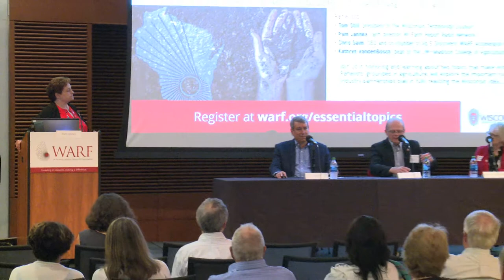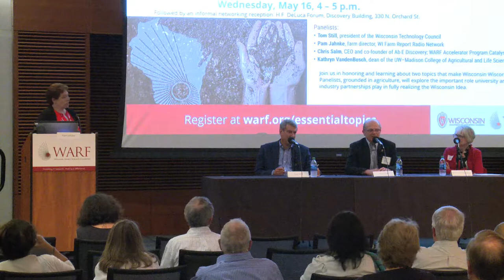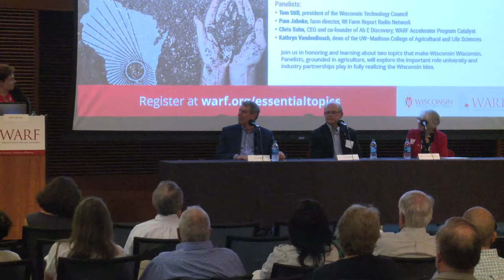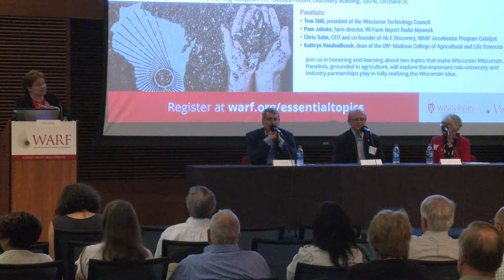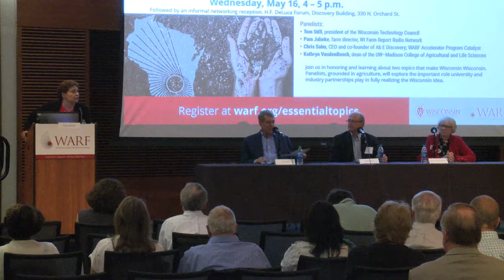WARF Essential Topics: Sowing Solutions Through UW & Industry Partnerships 5.16.18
Panelists Tom Still, president of the Wisconsin Technology Council; Pam Jahnke, farm director, WI Farm Report Radio Network; Chris Salm, CEO and co-founder of Ab E Discovery and WARF Accelerator Program Catalyst; and Kathryn VandenBosch, dean of the UW–Madison College of Agricultural and Life Sciences, explore the important role university and industry partnerships play in fully realizing the Wisconsin Idea. The discussion expands on VandenBosch and Salm’s thought-provoking article, “UW/Industry Partnerships Yield Better Solutions.”